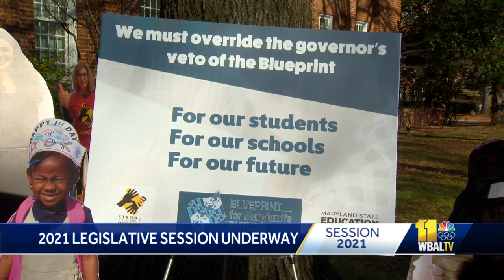Maryland General Assembly Session 2021 begins with serious tone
The 2021 session of the Maryland General Assembly is now officially underway.